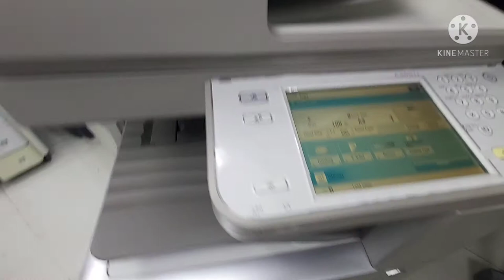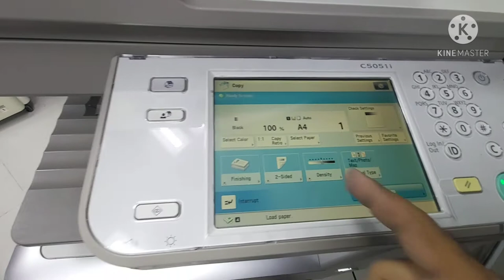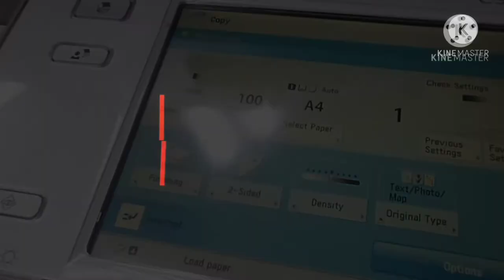Canon advance image runner c5051i demo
Canon advance image runner c5051i colour photo copier with complete network scanner printer and copier